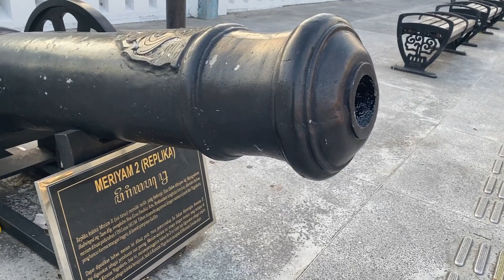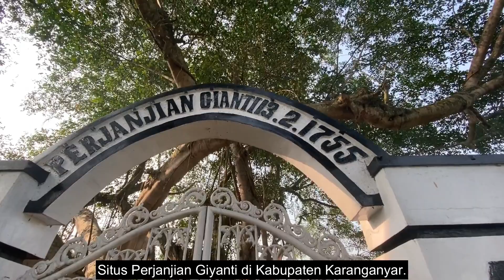Perpecahan Pangeran Sambernyawa dan Pangeran Mangkubumi, Ini Penyebabnya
Pangeran Mangkubumi dan keponakannya, Pangeran Sambernyawa, pernah bergaung untuk bergerilya memberontak Kasunanan Surakarta di masa pemerintahan Pakubuwono II dan Pakubuwono III. Pemberontakan dilakukan karena Mataram semakin lemah dan terlalu didikte kongsi dagang Belanda, VOC.

Perpaduan Pangeran Mangkubumi dan Pangeran Sambernyawa ini sangat dahsyat hingga VOC dan Kasunanan Surakarta kewalahan. Namun, Pangeran Mangkubumi dan Pangeran Sambernyawa akhirnya pecah.

Pangeran Mangkubumi akhirnya menandatangani Perjanjian Giyanti dengan VC dan Kasunanan Surakarta. Pangeran Mangkubumi mendapat wilayah Mataram barat dan mendirikan Keraton Kesultanan Yogyakarta dan ia bergelar Sri Sultan Hamengku Buwono I.

Pangeran Sambernyawa tetap bergerilya, bahkan tak hanya melawan VOC tapi juga Kasunanan Surakarta dan Kesultanan Yogyakarta. Perlawanannya diakhiri dengan Perjanjian Salatiga. Pangeran Sambernyawa mendapat sebagian wilayah Kasunanan Surakarta dan mendirikan Pura Mangkunegaran. Ia bergelar KGPAA Mangkunegara I.

Lalu, apa penyebab perpecahan aliansi Pangeran Mangkubumi dan Pangeran Sambernyawa. Berikut kisahnya.